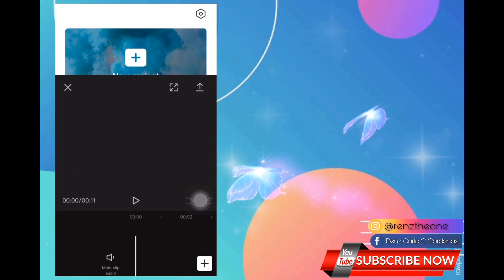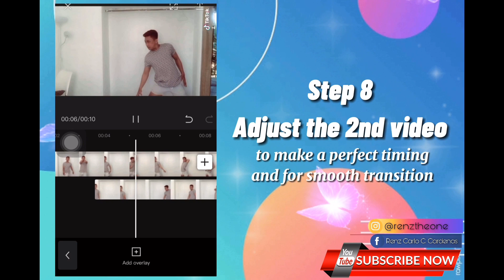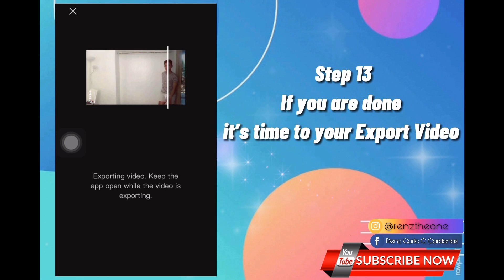HOW TO MERGE VIDEOS QUICKLY AND EASILY || Cap Cut App || Renz Carlo Cardenas || Vlog 02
This video tutorial will help you to combine two videos in one screen using the Cap Cut Editing Tool. THIS IS SUPER EASY TO USE!!!

Unlike other video editing apps, CapCut is more stable and fast and it does not contain watermark. Furthermore, it's more than just a simple video merger, it helps you edit/process, extract music from video, lots of effects, transitions, and animations to be used, etc.